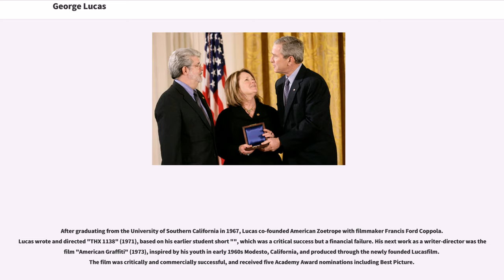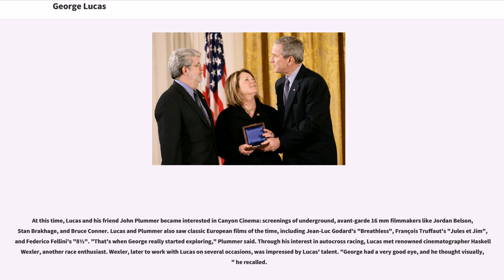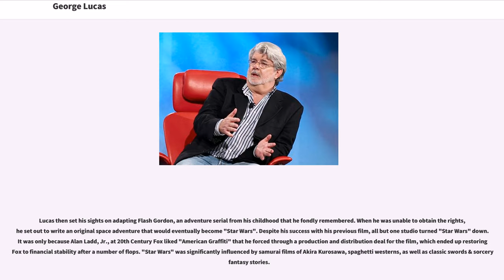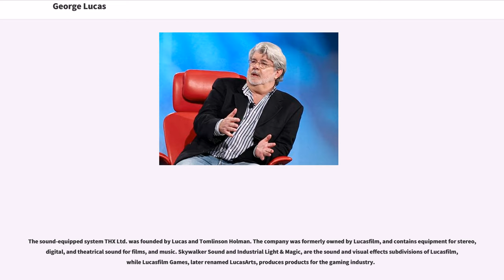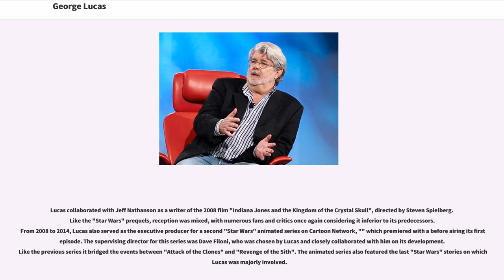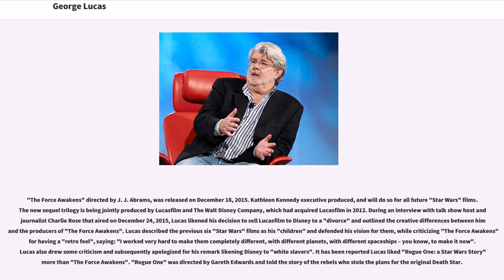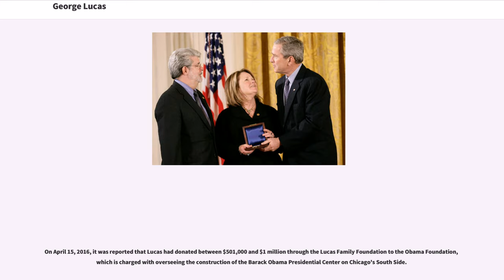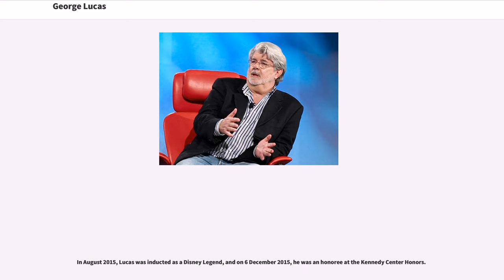George Lucas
George Walton Lucas Jr. (born May 14, 1944) is an American filmmaker and entrepreneur. Lucas is known for creating the "Star Wars" and "Indiana Jones" franchises and founding Lucasfilm and Industrial Light & Magic. He was the chairman and CEO of Lucasfilm before selling it to The Walt Disney Company in 2012.

After graduating from the University of Southern California in 1967, Lucas co-founded American Zoetrope with filmmaker Francis Ford Coppola. Lucas wrote and directed "THX 1138" (1971), based on his earlier student short "", which was a critical success but a financial failure. His next work as a writer-director was the film "American Graffiti" (1973), inspired by his youth in early 1960s Modesto, California, and produced through the newly founded Lucasfilm. The film was critically and commercially successful, and received five Academy Award nominations including Best Picture.

Lucas' next film, the epic space opera "Star Wars" (1977), had a troubled production; however, it was a surprise hit, becoming the highest-grossing film at the time, winning six Academy Awards and becoming a cultural phenomenon. Lucas produced and cowrote the sequels "The Empire Strikes Back" (1980) and "Return of the Jedi" (1983). With director Steven Spielberg, he created the "Indiana Jones" films "Raiders of the Lost Ark" (1981), "Temple of Doom" (1984), and "The Last Crusade" (1989). He also produced and wrote a variety of films through Lucasfilm in the 1980s and 1990s.

In 1997, Lucas rereleased the "Star Wars" trilogy as part of a Special Edition, featuring several alterations; home media versions with further changes were released in 2004 and 2011. He returned to directing with the "Star Wars" prequel trilogy, comprising "" (1999), "" (2002), and "" (2005). He later collaborated on served as executive producer for the war film "Red Tails" (2012) and wrote the CGI film "Strange Magic" (2015).

Lucas is one of the American film industry's most financially successful filmmakers and has been nominated for four Academy Awards. His films are among the 100 highest-grossing movies at the North American box office, adjusted for ticket-price inflation. Lucas is considered a significant figure in the New Hollywood era.

Lucas was born and raised in Modesto, California, the son of Dorothy Ellinore Lucas (née Bomberger) and George Walton Lucas Sr., and is of German, Swiss-German, English, Scottish, and distant Dutch and French descent. He was interested in science fiction, including TV shows such as "Flash Gordon". Long before Lucas began making films, he yearned to be a racecar driver, and he spent most of his high school years racing on the underground circuit at fairgrounds and hanging out at garages. On June 12, 1962, at age eighteen, while driving his souped-up Autobianchi Bianchina, another driver broadsided him, flipping over his car, nearly killing him, causing him to lose interest in racing as a career. Lucas's father owned a stationery store, and wanted George to work for him when he turned 18. Lucas had been planning to go to art school, and declared upon leaving home that he would be a millionaire by the age of 30. He attended Modesto Junior College, where he studied anthropology, sociology, and literature, amongst other subjects. He also began shooting with an 8 mm camera, including filming car races.

At this time, Lucas and his friend John Plummer becam...